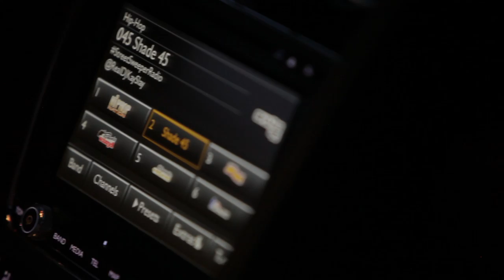Boiling Bentley Continental V8 S - MATT FARAH on CARS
Matt Farah shows you why the V8 Bentley Continental is better than the V12, by going to the beach.